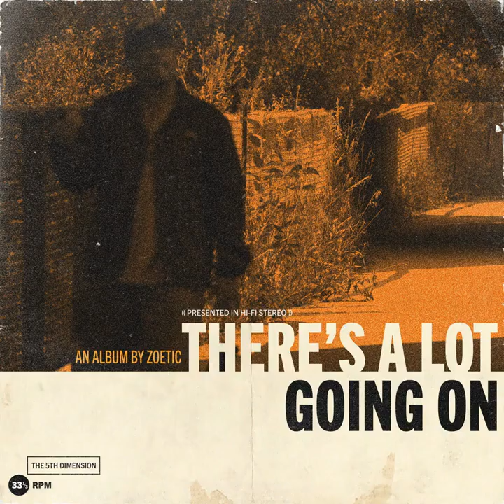Zoetic-Legend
Produced by EyeSea Beats
Presented by 5th Dimension Studios
2020